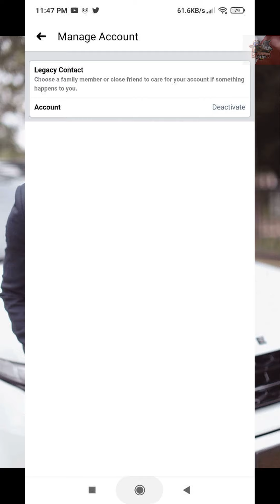Akaun isharefans anda kene freeze? ini tips yg perlu anda tahu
untuk pelabur isharefans. anda wajib ambil tahu tips ini.